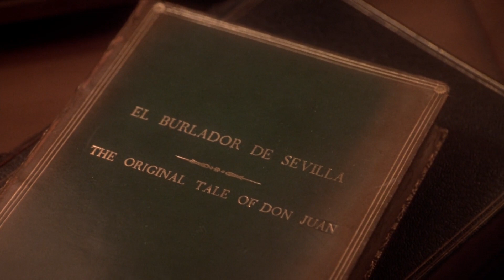Don Juan DeMarco (1994) - Main Titles/'Habanera' scene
Composer Michael Kamen got to play with lavish, romantic music in this wonderful score, adding a layer of magic and depth to a film that was otherwise a bit flat and silly. This opening (with the help from Bizet's 'Carmen'), helps to set the tone wonderfully. There are also early hints of the theme that would later reach its climax in the song which he wrote with Bryan Adams 'Have You Ever Really Loved A Woman?'

Starring Johnny Depp, Marlon Brando, Fay Dunaway and Talisa Soto. Written and directed by Jeremy Leven. Original score by Michael Kamen.